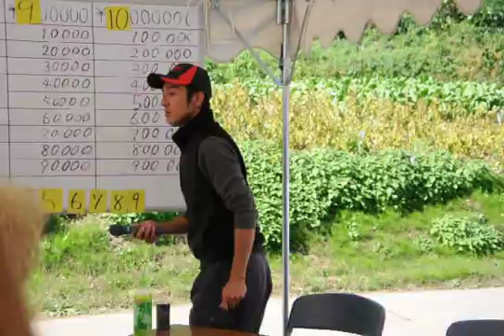Matsunosuke Auction 10-19-14